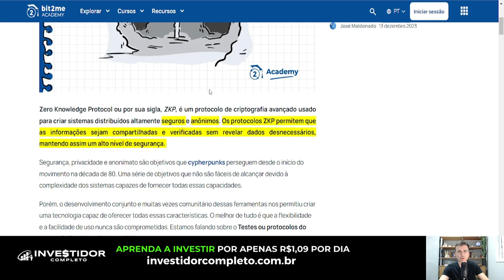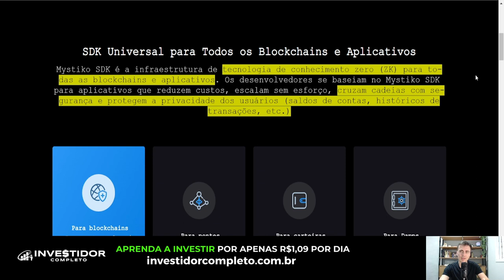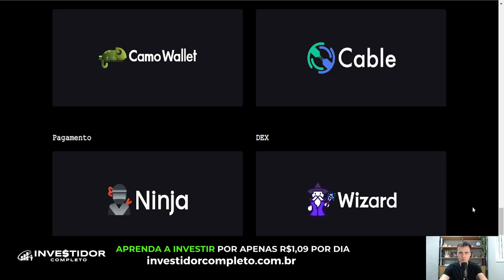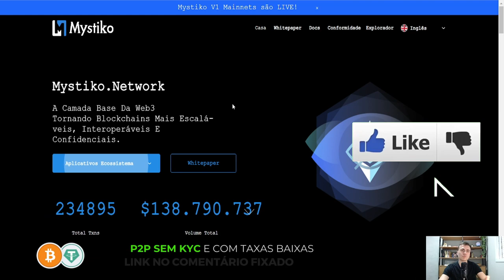O MELHOR AIRDROP DE 2024? | Mystiko Network vale a pena? Samsung já investe nela!